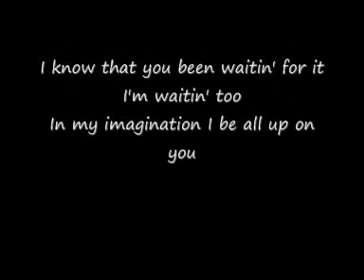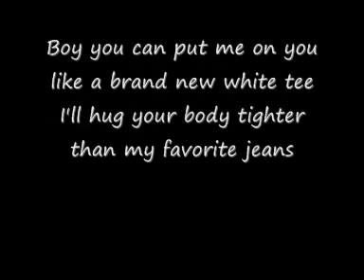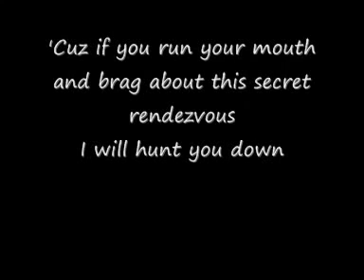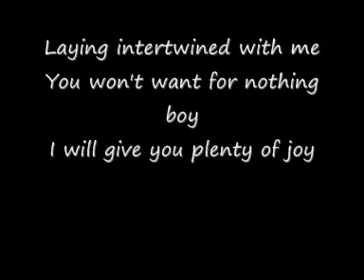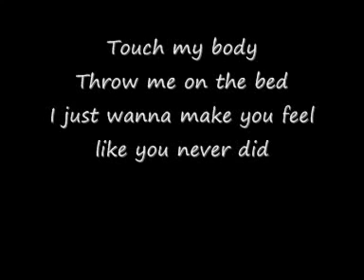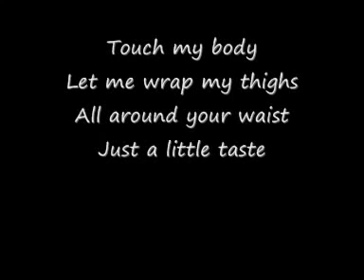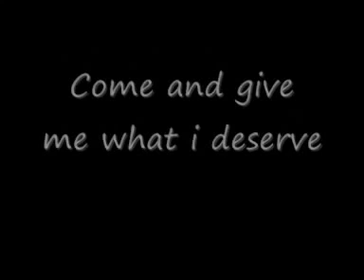Touch My Body Lyrics Mariah Carey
Check out the link above you can make lots of money online.